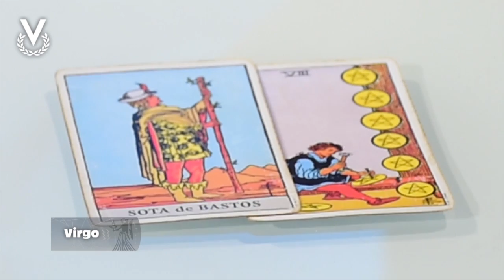Virgo –14_01_2020 – Los Astros